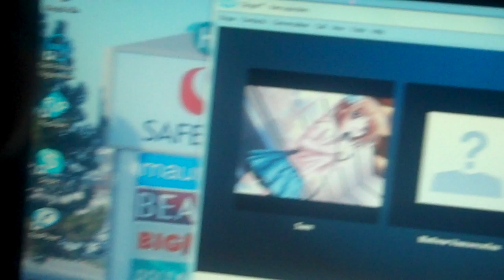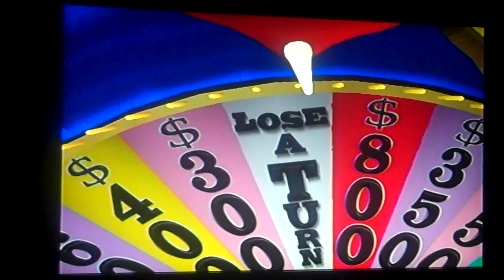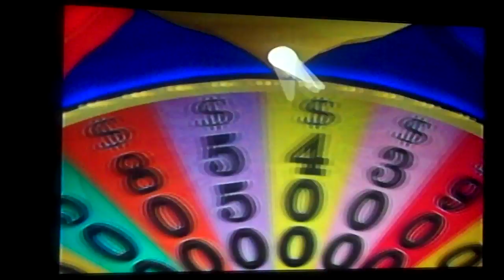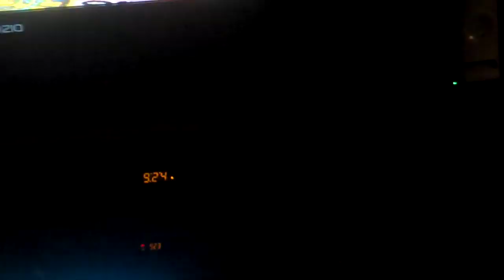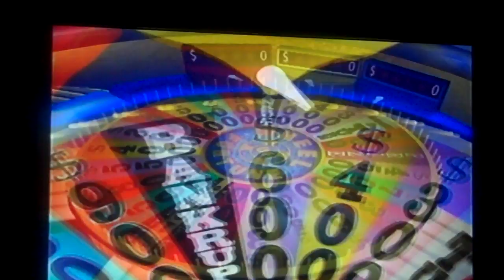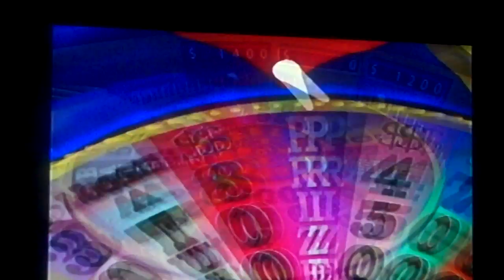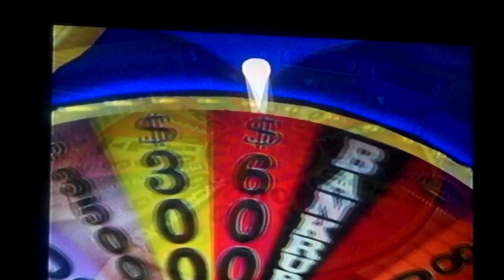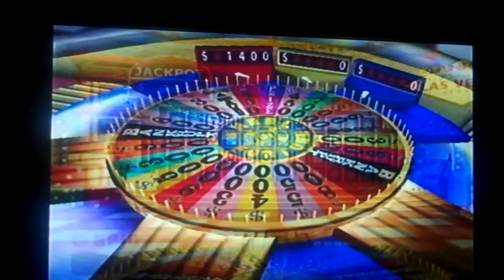Wheel Of Fortune PS2 Game 2 Part 1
After a game 1 win, it's time for game 2 and I have 3 skype guests in the forms of 13kagome15, AubreyS1987, and MathewV21688. I have took the lead after the first puzzle and we got to hear the infamous words. Will it leads to a second game win? Watch to find out and see you in the final part.